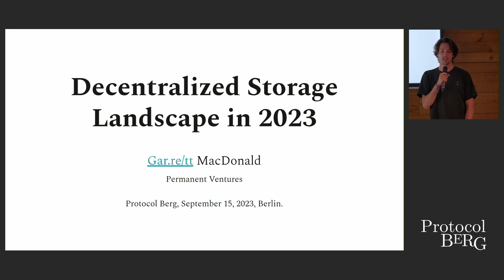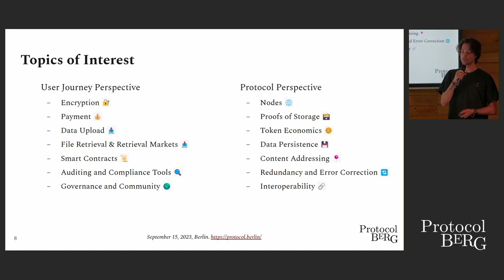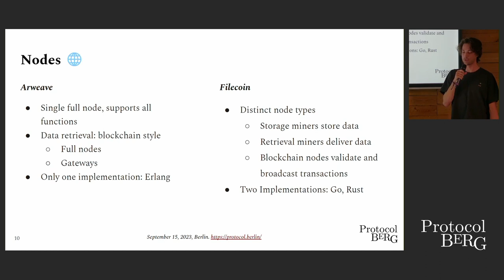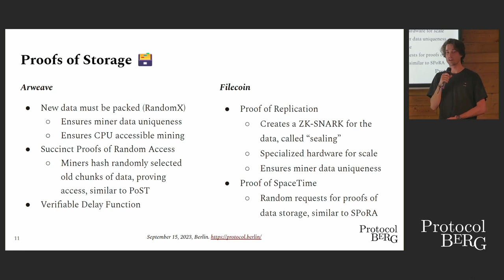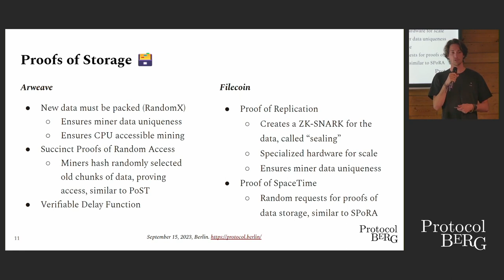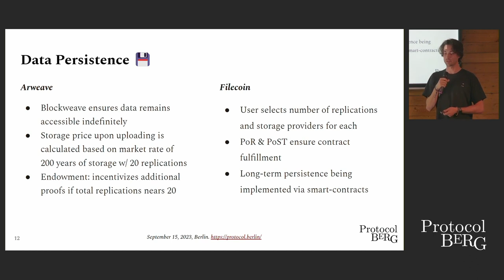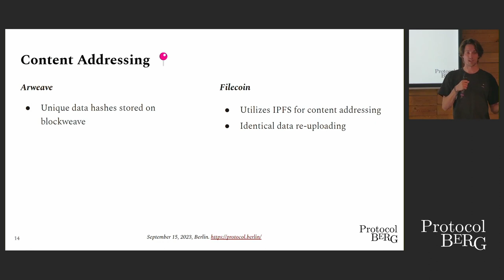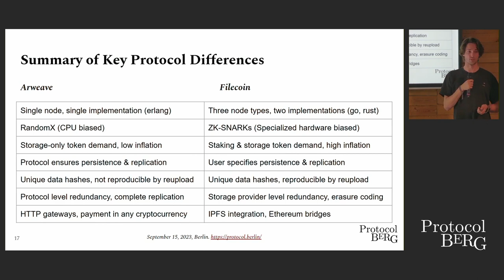Protocol Berg: Garrett MacDonald - Permanent Decentralized Storage Landscape in 2023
"If a file isn't backed up, it isn't your file" preceded "Not your keys, not your crypto", but it's important to look back to the Web1 figure of speech as it applies to Web3. If you have a multi-billion dollar protocol, it's a good idea to back it up. But where should one look to for this?

Garrett MacDonald - Long time contributor to the decentralized revolution. Student of physics.